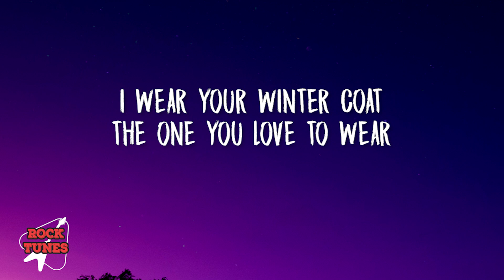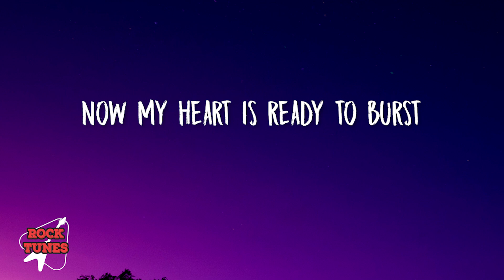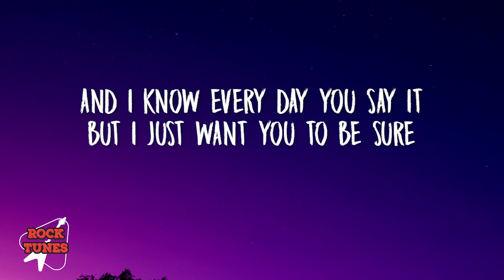Ella Henderson - Yours (Lyrics)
Follow Ella Henderson:
  / official_ellahenderson
  / ellahendersonmusic
  / ellahenderson
  / ellahenderson

📜 Lyrics:

[Verse 1: Ella Henderson]
I wear your winter coat
The one you love to wear
So I keep feeling close
To what's beyond compare
The moments waking up
You catch me in your eyes
That beauty on my pillow
That holds me in the night

[Pre-Chorus: Ella Henderson]
And I will find my strength to un-tape my mouth
When I used to be afraid of the words
But with you I've learned just to let it out
Now my heart is ready to burst

[Chorus: Ella Henderson]
'Cause I, I feel like I'm ready for love
And I wanna be your everything and more
And I know every day you say it
But I just want you to be sure
That I'm yours

[Verse 2: Ella Henderson]
And if I've been feeling heavy
You take me from the dark
Your arms they keep me steady
So nothing could fall apart
[Pre-Chorus: Ella Henderson] + [Chorus: Ella Henderson]
That I'm yours

[Refrain: Ella Henderson]
That I'm yours